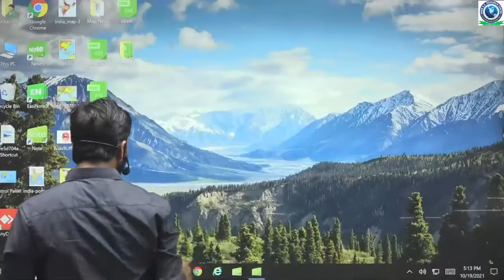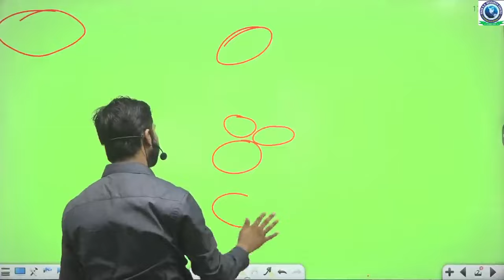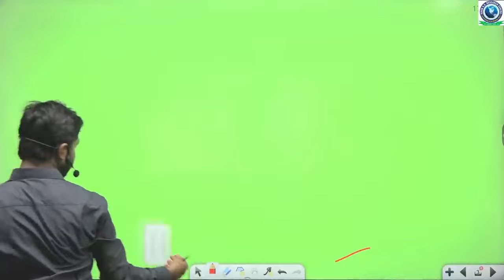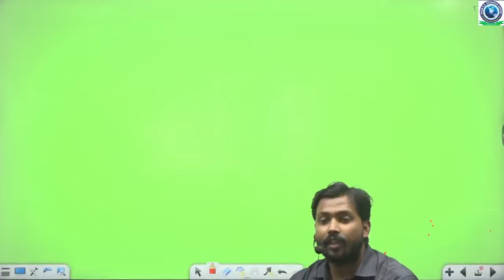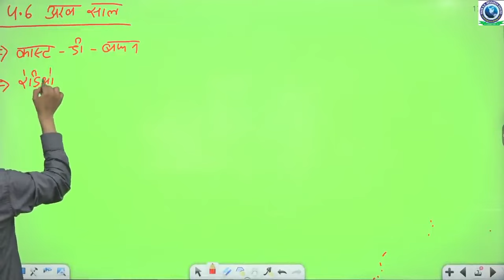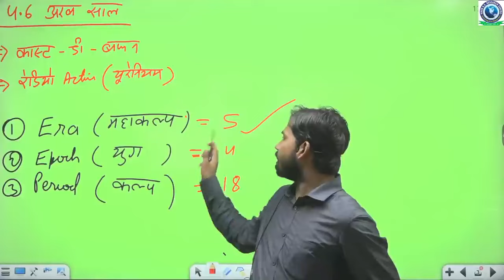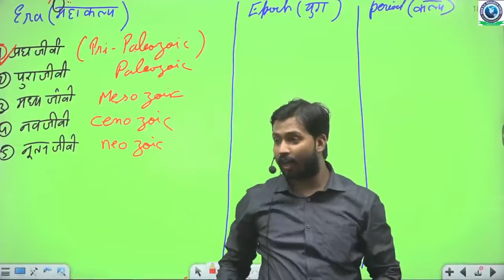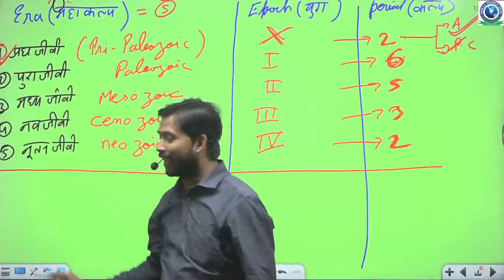World Tribes by Khan Sir